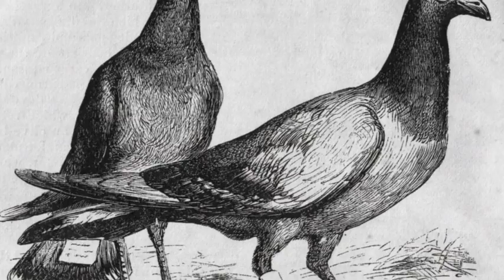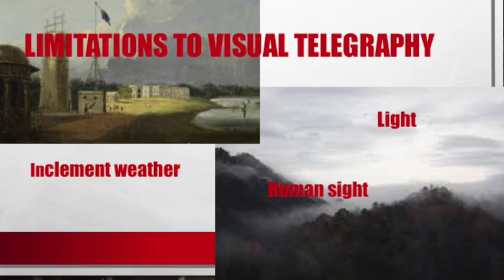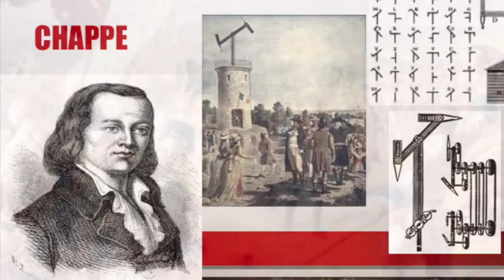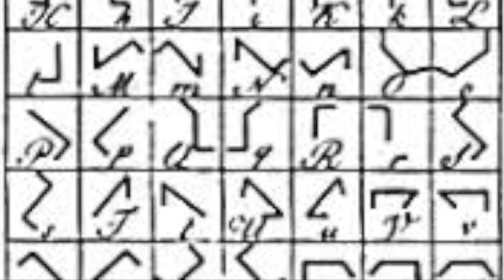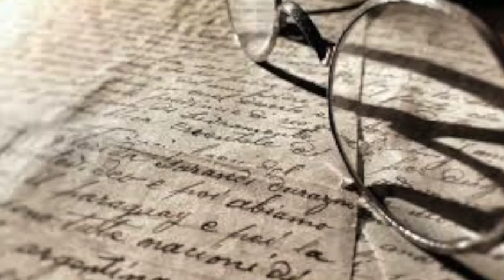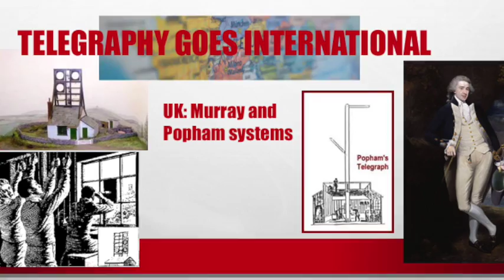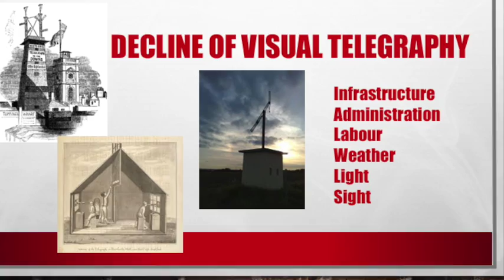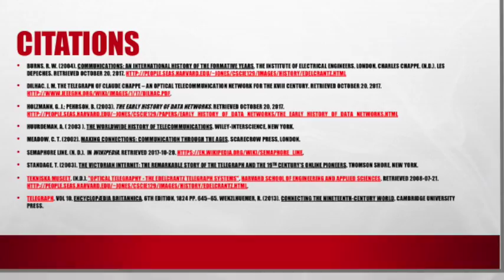TeleCommunication: Semaphore Systems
how late 18th and early 19th century visual signalling systems worked.